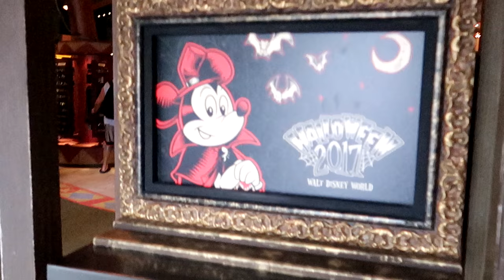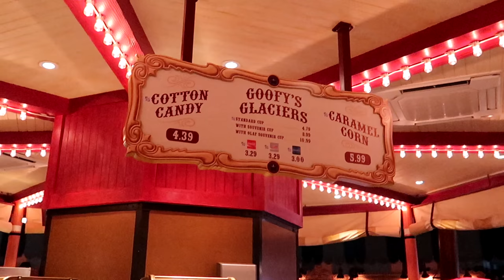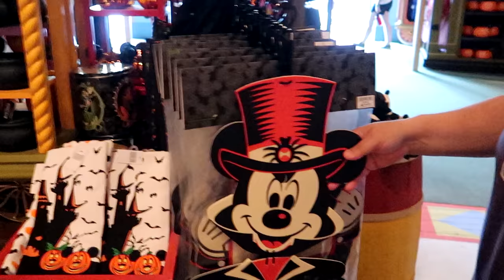Disney World Vlog September 2017 Day 2 Part 2 | Steve Buys Sunglass Pair #626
In this week's Disney World vlog we get our first look at the Magic Kingdom of this September 2017 trip. It's a very slow day at the Magic Kingdom and Steve somehow breaks his sunglasses so we have to go shopping. We head back to Big Top Souvenirs and take a look at the cool new Halloween merchandise.